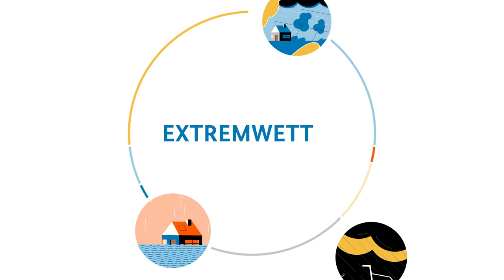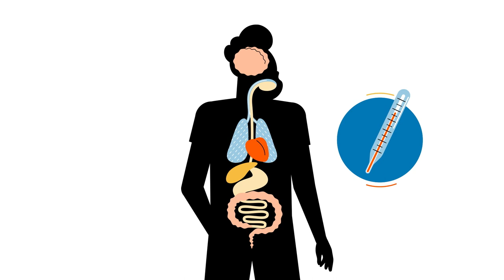Für alle Fälle kurz erklärt: Extremwetter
Stürme, heftige Gewitter oder Starkregen: All diese Wetterphänomene zählen zum Extremwetter. Genauso wie Schneekatastrophen und extreme Hitze. Zahlreiche Studien weisen darauf hin, dass uns Extremwetter als eine Folge des Klimawandels in Zukunft immer häufiger begegnen wird und dass diese Ereignisse immer intensiver ausfallen werden. Was Extremwetter für Sie bedeuten kann, erklären wir Ihnen in der zweiten Folge unserer neuen Filmserie – damit Sie für alle Fälle vorbereitet sind!